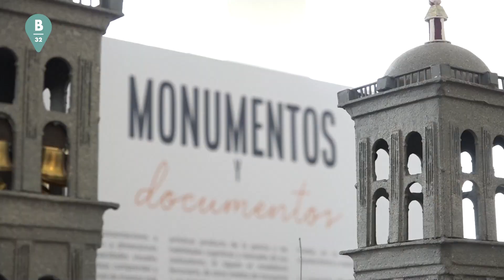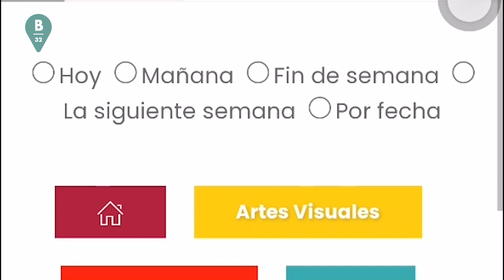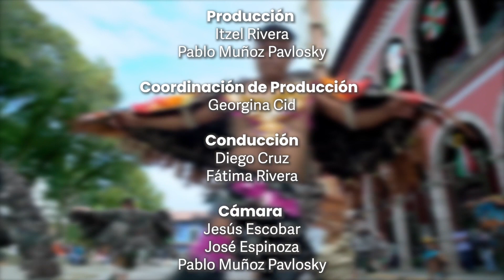Escuela Taller de restauración.